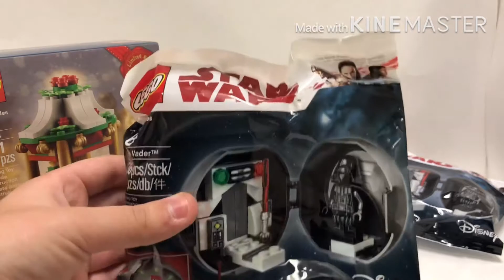Small LEGO Christmas Haul!